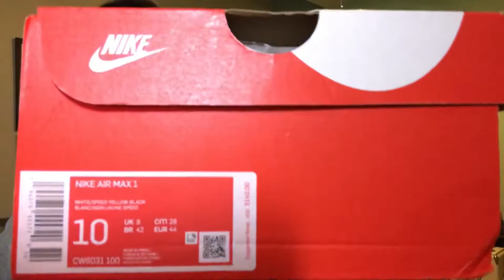Unboxing | Exclusive Membership| Nike Air Max 1 Daisy | Sia Collective and MORE!!!